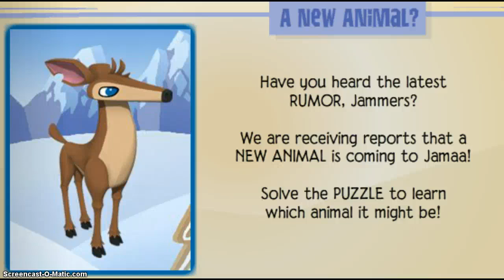Deer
To Many New Animals!